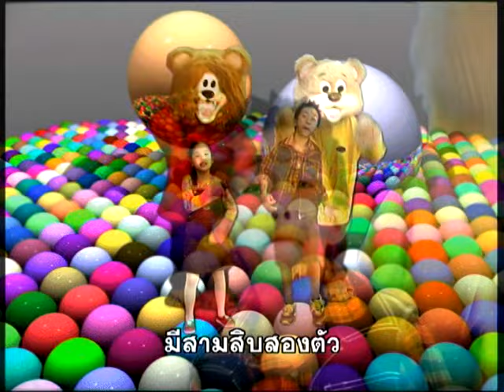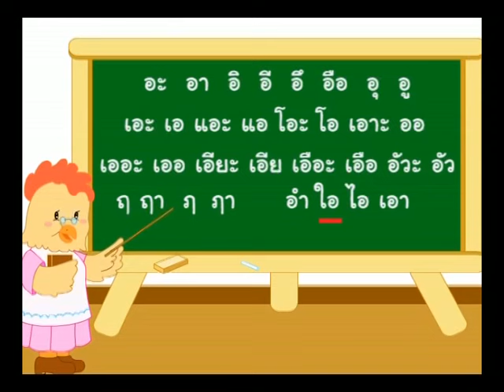เพลงสำหรับเด็ก : สระควรจำ ep2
สระในภาษาไทยมีทั้งหมด 32 ตัว เด็กๆอาจยังรู้จักไม่หมด เพราะเราใช้บ่อยๆกันแค่ไม่กี่ตัว  อ๊ะๆๆ แต่เราก็ควรจะจำให้ได้ทั้งหมดนะจ้ะ เอ้า! งั้นไปท่องพร้อมกันในเพลงนี้เลย